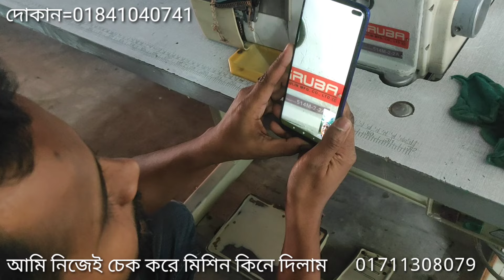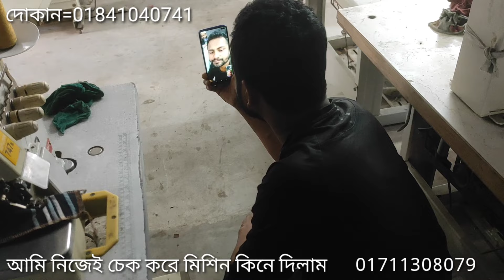আমি নিজে চেক করে কিনে দিলাম ওভারলোক মেশিন নোয়াখালীর ওমর ভাইকে